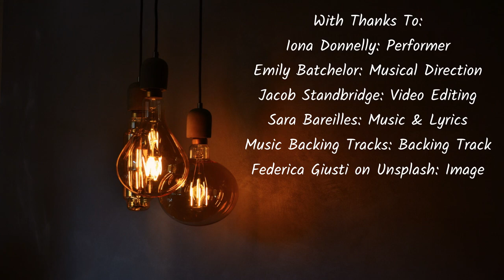She Used to Be Mine (from Waitress)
Over the past few months we have been rehearsing some of our favourite musical theatre numbers and creating virtual performances whilst we haven’t been able to rehearse and perform as usual.

We are a charity and haven’t been able to fundraise in the usual ways over the past year.